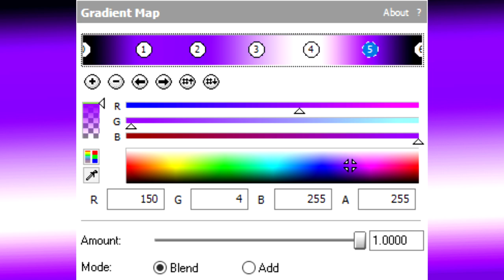How To Do Make Some RadioSpace2.0FlangedSawChorded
Please Contact & Join Me on MeWe!!!